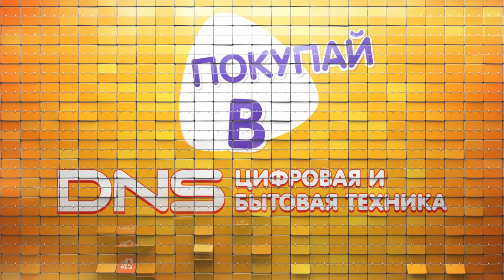Распаковка триммера Centek CT-2132 / Unboxing Centek CT-2132